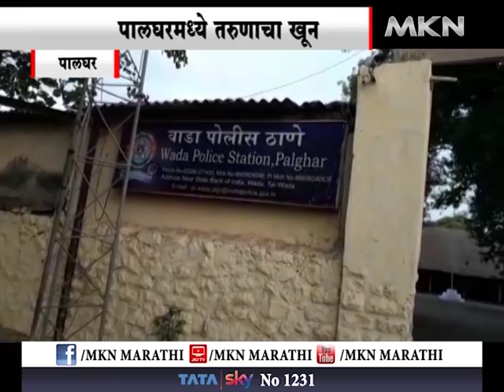पालघरमध्ये तरुणाचा खून,